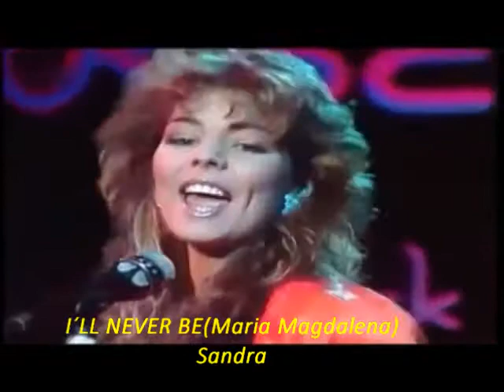Propaganda do Lp Selva de Pedra Internacional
Novela original de Janet Clair sendo reescrita por  Regina Braga e Eloy Araújo
Direção  Wálter Avancini, Dennis Carvalho, Ricardo Waddington e José Carlos Pieri,
Novela teve sua estreia em 24 de fevereiro e 22 de agosto de 1986, em 160 capítulos
Novela das 20hs

Elenco  Tony Ramos, Fernanda Torres, José Mayer, Sebastião Vasconcelos, Otávio Augusto, Tássia Camargo, Maria Zilda, Miguel Falabella e Christiane Torloni, Deborah Evelyn, Othon Bastos,Aracy Cardoso, Ângela Figueiredo, Sura Berditchevsky,Guilherme Fontes,Betty Goffman e ouros

A Capa do Lp ficou para Tony Ramos